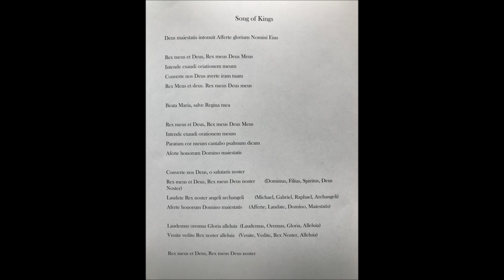Song of Kings Soprano